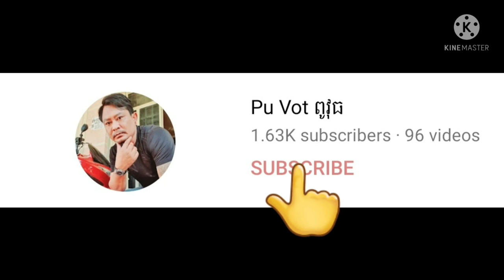ភូមិរស់នៅរបស់ពូវុធស្ងាត់ណាស់ By Pou Vot